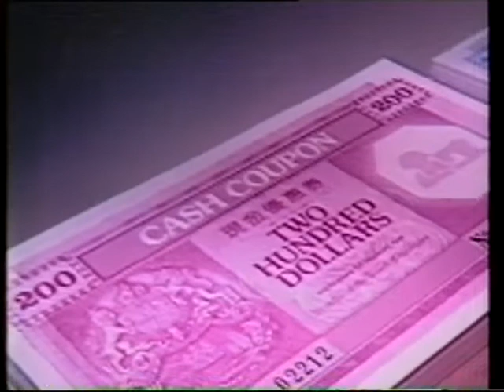商品廣告 勝家電器產品 SINGER 勝家衣車 送 勝家現金券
商品廣告
勝家電器產品 SINGER 勝家衣車 送 勝家現金券